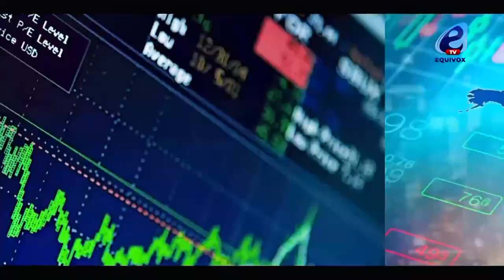neuf ans d'exercice au pouvoir de Macky Sall, les réactions des étudiants : bilan bi bakhoul...